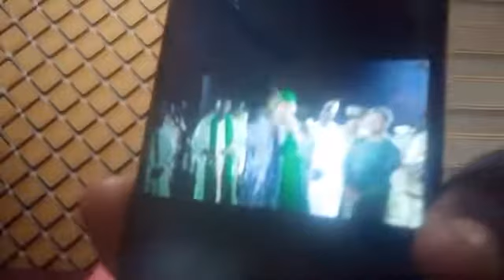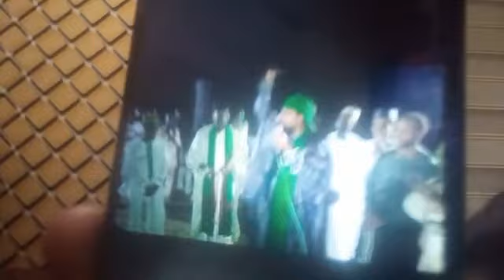ILLAR JAHILAI SU SAKA BAKI CIKIN MAGANAR MALAMAI BY ALKANAWI 08076986725